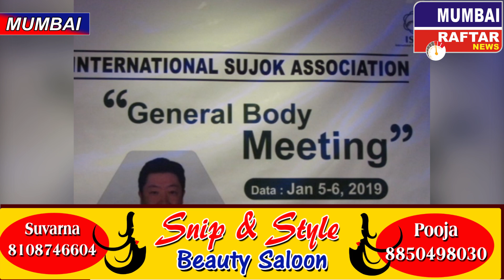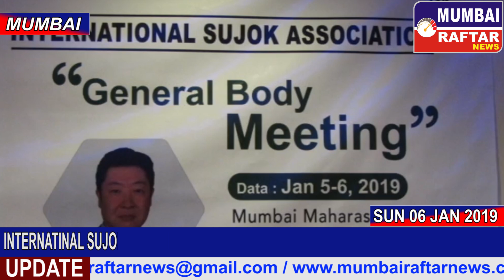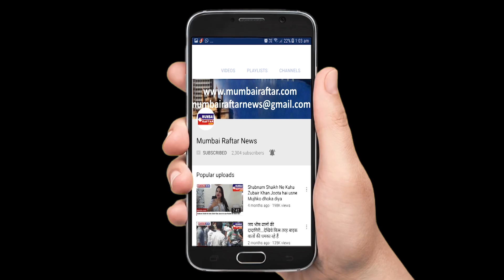INTERNATINAL SUJOK ASSOCIATION GENERAL BODY MEETING IN MUMBAI MAHARASHTRA